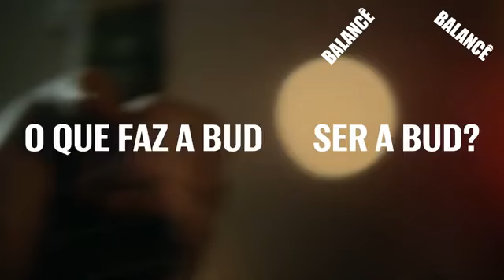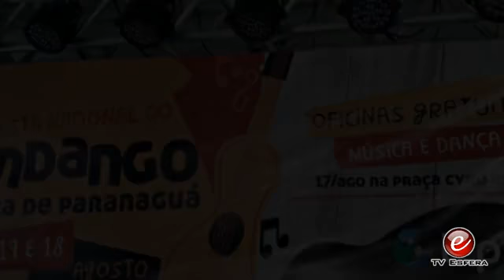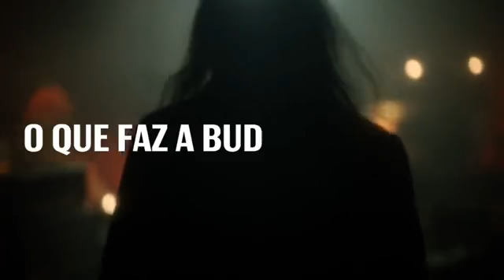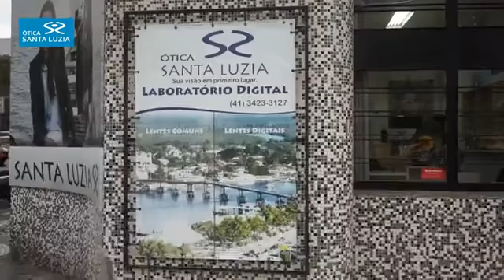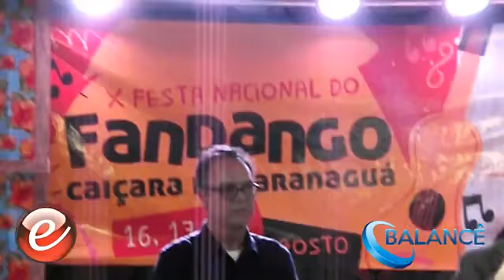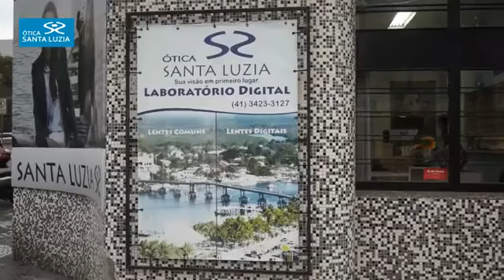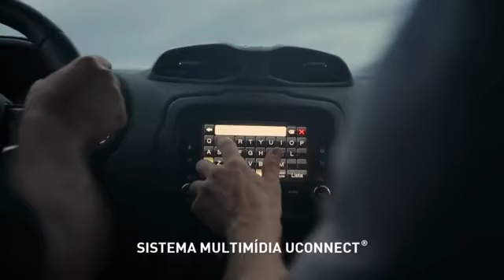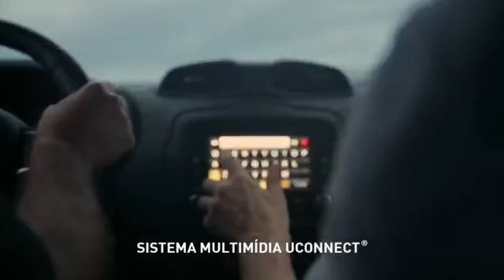BALANCE 04 Tema " 10º Festa Nacional do Fandango"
Convidado  Poro de Jesus (Fandangueiro)